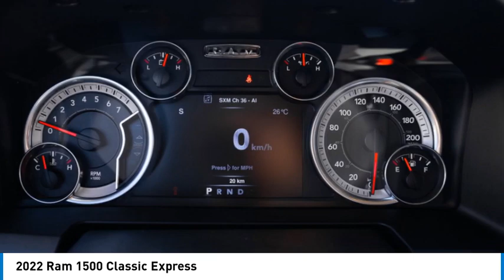2022 Ram 1500 Classic K22304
2022 Ram 1500 Classic Express

Kelowna Chrysler Dodge Ltd
2440 ENTERPRISE WAY
KELOWNA BC V1X 6X6

You'll love this 2022 Ram 1500 Classic. This is a crew cab pickup you'll want to take home. Call and get in touch with Kelowna Chrysler Dodge Ltd directly, and be the first to open the crew cab pickup door today!